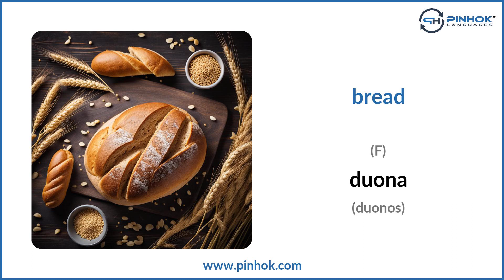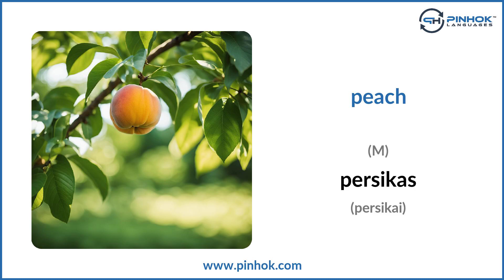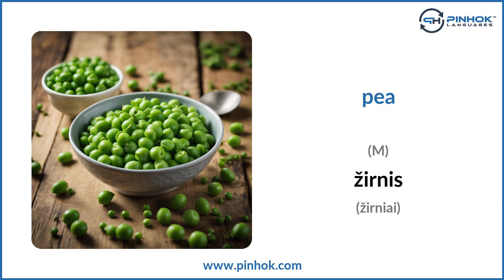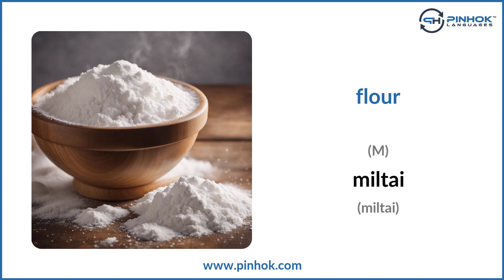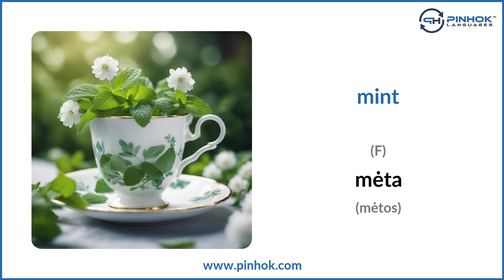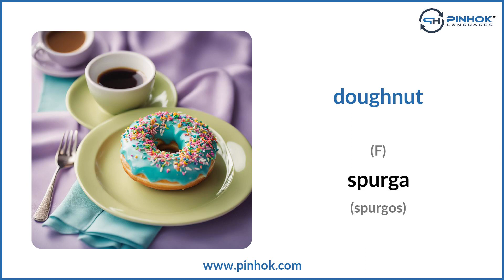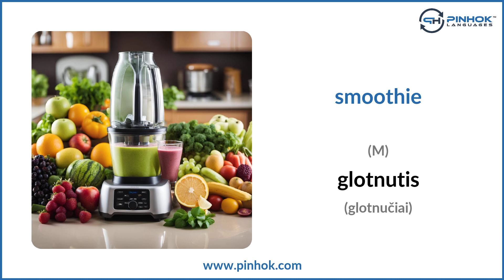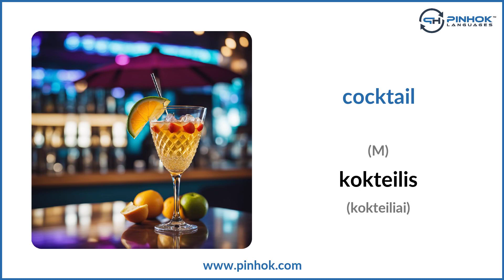Food and Drinks in Lithuanian